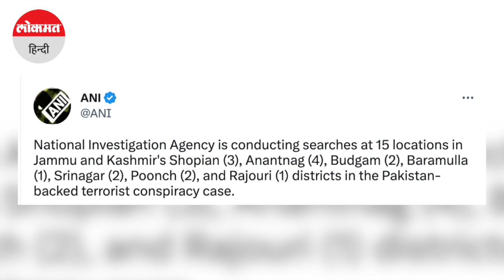PFI Conspiracy Case: तमिलनाडु में NIA की छह जगहों पर छापेमारी | Breaking News | Tamil Nadu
राष्ट्रीय जांच एजेंसी (एनआईए) ने मंगलवार सुबह तमिलनाडु में चार अलग-अलग जिलों में छापेमारी की। बताया गया है कि यह छापेमारी प्रतिबंधित संगठन पॉपुलर फ्रंट ऑफ इंडिया (पीएफआई) से जुड़े एक मामले में की गई। एजेंसी ने जिन शहरों में छापे डाले, उनमें मदुरै, चेन्नई, दिंदिगुल और थेनी शामिल हैं।